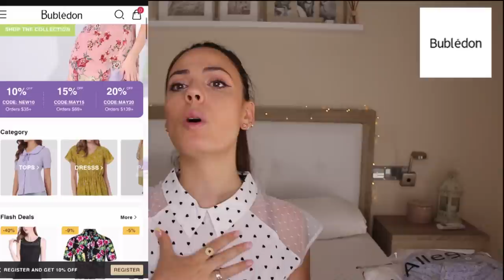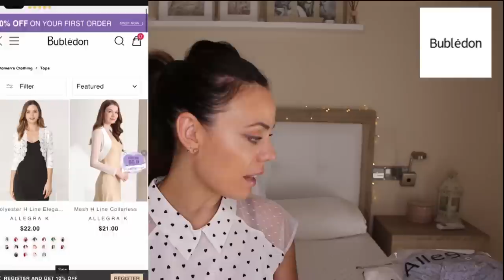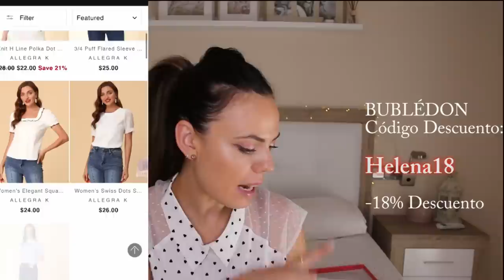SÚPER HAUL "Bubledon" ROPA - ZAPATOS - JOYAS "VESIICA"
PRENDAS DEL HAUL

VESIICA

Envíos:
Envíos a todo el mundo
Aportación Social:
Opción de seleccionar una fundación y la marca donará el 3% del importe total de la compra
(sin coste adicional para el comprador)
Marca:
Marca española de joyas
Material de las Joyas:
Acero inoxidable con baño de 14k y Plata con baño de 18k